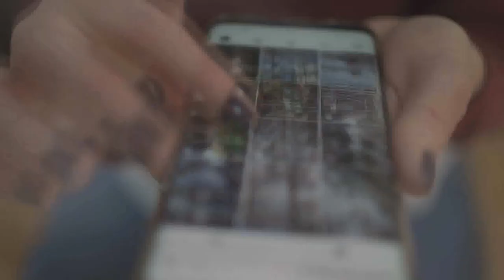LÉO SANTANA | CD 100% ATUALIZADO - RÉVEILLON 2022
Uma playlist pra você ouvir no seu Réveillon 2022.